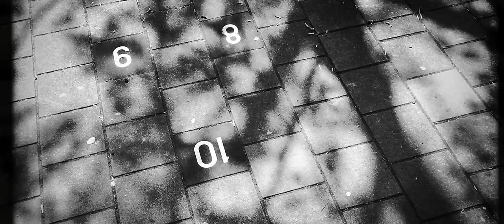Hard Reset, trailer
Op 30 oktober 2016 organiseert Ties Mellema een benefietconcert in het Muziekgebouw aan het IJ t.b.v. onderzoek van het VUMC naar de ziekte van Hodgkin:

Ties Mellema uitgedaagd door ziekte van Hodgkin
Benefietconcert in Muziekgebouw aan ’t IJ met Akwasi, Remy van Kesteren, Ernst Daniël Smid en vele anderen

In de zomer van 2015 werd bij saxofonist Ties Mellema de ziekte van Hodgkin geconstateerd, een zeldzame vorm van lymfeklierkanker. De periode die volgde stond in het teken van chemotherapie. Een zeer zware tijd die hem echter ook inzichten heeft gegeven die zijn leven ingrijpend hebben veranderd. Sinds het begin van dit jaar, nadat een CT-scan uitwees dat alles ‘schoon’ was, werkt Ties aan zijn herstel en comeback. Zondag 30 oktober 2016 organiseert hij Hard Reset, een benefietconcert in Muziekgebouw aan ’t IJ in Amsterdam. Een scala aan artiesten treedt op, waaronder rapper Akwasi, Remy van Kesteren, Rembrandt Frerichs en Ernst Daniël Smid. “Ik heb musici gevraagd die belangrijk voor me zijn geweest tijdens de ziekteperiode”, vertelt de saxofonist. “Het wordt een avond met perspectief, we kijken vooruit en richten ons op de toekomst. Ik wil muziek presenteren die past bij de nieuwe Ties Mellema.”

Tijdens de chemokuur is Ties door een hel gegaan maar hij is altijd blijven spelen. Zo’n acht uur per week. “Hierdoor voelde ik of ik motoriek verloor en kon zo nodig de dosering van medicijnen worden aangepast. Ik studeerde vooral het saxofoonconcert van Denisov, een moeilijk avantgardistisch stuk dat ik vijf weken na de chemo moest spelen in Amsterdam. Een Nederlandse première. Het werd één van de beste concerten uit m’n carrière. Hoe kon dat onder deze omstandigheden? Ik was verbaasd en heb er lang over nagedacht. Doordat ik vorig jaar tijdens de chemotherapie zo uitgeput was, had ik geen energie om me zorgen te maken over m’n carrière, over deadlines en over randzaken. Ik was relaxed en kon me optimaal focussen op het stuk van Denisov.”

Bevrijd
“Veel vrienden hebben me er doorheen geholpen. Zo heeft Remy van Kesteren vaak met me gewandeld en af en toe een pannetje eten gebracht. Hij was er altijd voor me, terwijl hij op dat moment een plaat aan het opnemen was voor Deutsche Grammophon.  Remy is een voorbeeld voor me. Hij heeft z’n hart gevolgd en is richting popmuziek gegaan. Ik vind het knap dat hij het durft.” Zelf kwam Ties er vorig jaar achter dat zijn passie vooral ligt bij minimal music, hedendaags klassieke muziek en jazz. Daar krijgt hij energie van. “Voorheen speelde ik ook bijvoorbeeld de tweede klarinetsonate van Brahms. Een mooi stuk en het zal heus nog wel eens langskomen, maar het kost me veel meer moeite, het is niet mijn muziek. Het geeft niet de energie die ik nodig heb. Dat is mijn graadmeter. Ook hoef ik niet meer te bewijzen dat de sax bestaansrecht heeft als klassiek instrument.”

Akwasi
Ties heeft de ziekteperiode nodig gehad om tot die inzichten te komen. “Het klinkt raar, maar eigenlijk heeft de kanker mij de kans gegeven om mezelf en mijn passies terug te vinden, nieuwe wegen in te slaan en andere mensen te leren kennen.” Voorheen liet hij zich veel meer leiden door wat hem overkwam, nu maakt hij bewuste keuzes. “Zo ben ik in gesprek met Akwasi over een mogelijke samenwerking. Zoiets zou vijf jaar geleden niet in mijn hoofd zijn opgekomen. We praten veel en inspireren elkaar. Ik ben gegrepen door zijn geweldige teksten en zou graag iets met hem samendoen.”

Onderzoek
De opbrengst van het benefietconcert is bestemd voor Micro-RNA onderzoek van het VU medisch centrum. Ties Mellema: “Dankzij dit onderzoek kunnen Hodgkin-patiënten steeds beter chemotherapie op maat krijgen, waardoor de kans op genezing groter is en er minder schade wordt toegebracht aan het lichaam. Ik heb geluk gehad dat de chemotherapie aansloeg en ik gun dat ook alle andere patiënten. Daarom organiseer ik deze avond.” Josée Zijlstra, internist-hematoloog aan het VUmc, zal kort iets over het onderzoek vertellen.

Toekomst
Het komend seizoen staan er een Philip Glass-project met het Amstel Quartet, een theatertour met Ernst Daniël Smid en The Four Baritones en een tournee met Rembrandt Frerichs op het programma.

Zo 30 oktober 2016 | 20.15 uur
Muziekgebouw aan ’t IJ, Amsterdam